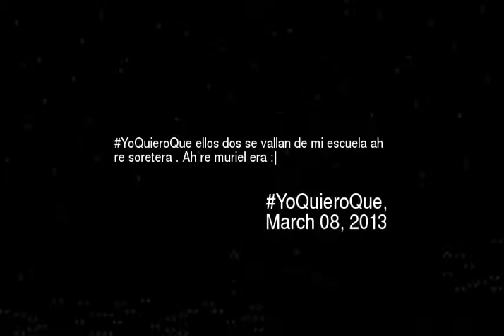oQuieroQue ellos dos se vallan de mi escuela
Yoquieroque ellos dos se vallan de mi escuela ah re soretera ah re muriel era
Video made based on original works by 'gtoffa'; by 'ELPELU77'; by 'Laura Acosta'; by 'TheEndOfScientology'; by 'Juli Abal'; by 'Niko Steg'; by 'Equal Mac'; by 'maritobaracus'; by 'pableetin'; by 'andalaosa93'; by 'maritobaracus'; by 'maritobaracus'; by 'Equal Mac'; by 'maritobaracus'; Soundtrack by: Marcel. Strange Wedding 60908. On 'Wakka chikka wakka chikka: Porn music for the masses volume 2''